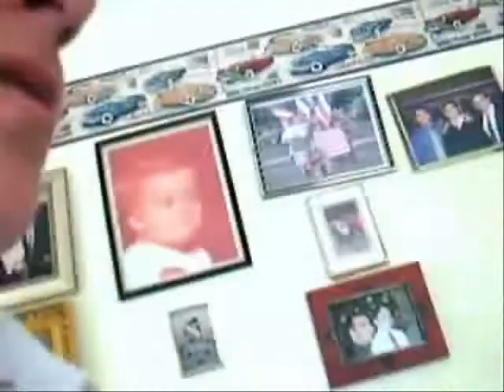Son with Camera - The Unplugger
The Unplugger comments on the behaviors of mom and her son.